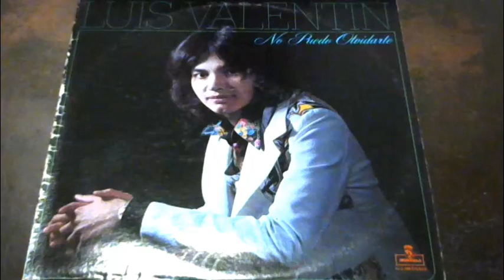No Puedo Olvidarte - Luis F. Valentin (Vocalista Del Super Trio) 1976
"No Puedo Olvidarte" interpretado por Luis F. Valentin (Vocalista Del Super Trio). MONTILLA/ALGAR (P)1976. Esta es la unica grabacion de Luis F. Valentin aparte del El Super Trio, de hecho ellos grabaron un album sin Luis Valentin, con otro vocalista: que para mi cantaba muy bien. MONTILLA , LP 700.